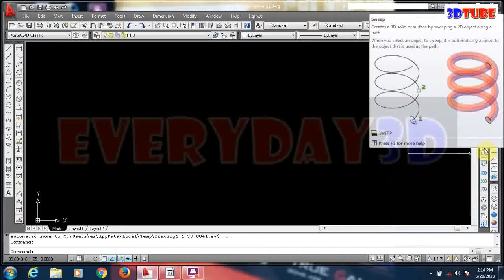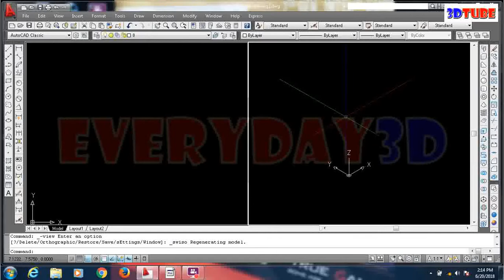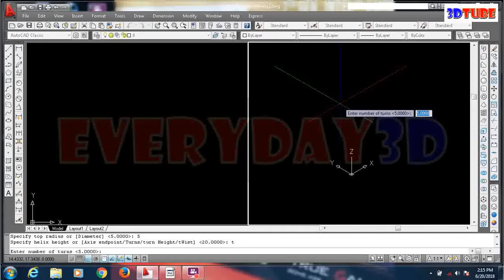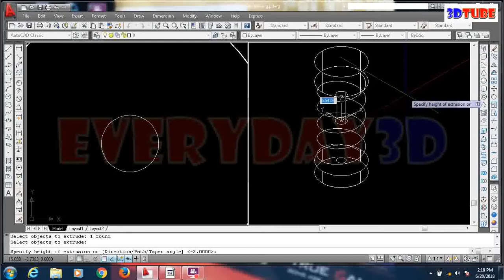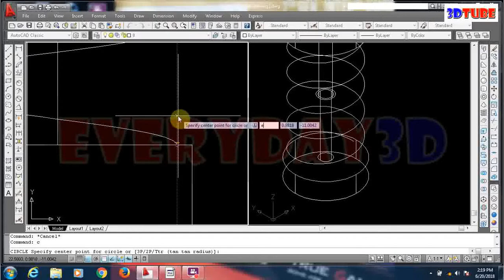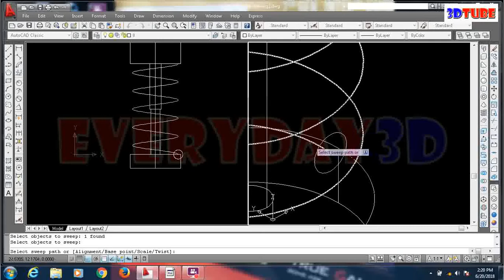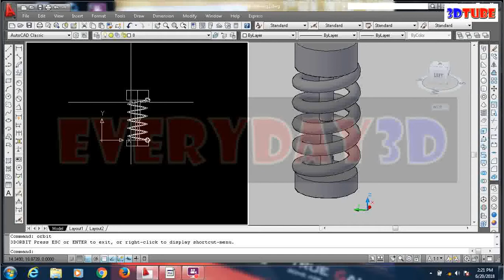AUTOCAD 3D TUTORIAL 3D SHOCKBREAKER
AUTOCAD 3D TUTORIAL 3D SHOCKBREAKER BAHASA INDONESIA
Tutorial ini membahas tentang cara mudah dan cepat membuat 3D Shockbreaker menggunakan perintah Helix dan Sweep.

Autocad yang digunakan dalam video adalah Autocad 2009

Demikian Video Tutorial AUTOCAD 3D TUTORIAL 3D SHOCKBREAKER